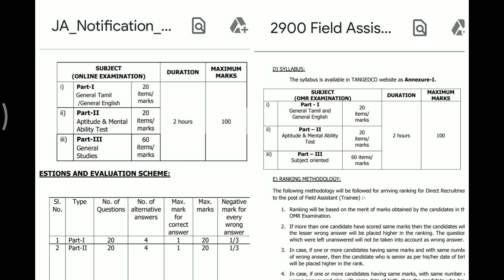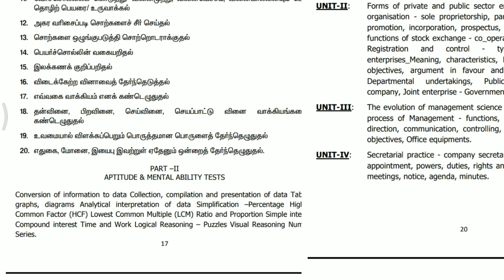TANGEDCO Junior Assistant, Field Assistant, Assessor || study material and Syllabus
VaiGai Teah

Field Assistant:

TANGEDCO Recruitment 2020 - TANGEDCO invites Online applications for recruitment of 2900 Field Assistant (Trainee) Posts. This online facility will be available in the Official from 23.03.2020 to 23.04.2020. Interested candidates are requested to peruse the advertisement regarding the process of Examinations and Interview, Eligibility Criteria, Application Fee, How to Apply, Pattern of Examination, Syllabus, Question Paper, Admit Date, Exam Date, Result Date etc,. Refer thoroughly before applying.